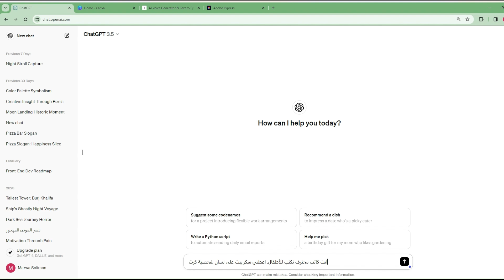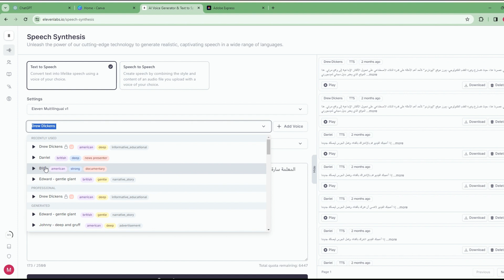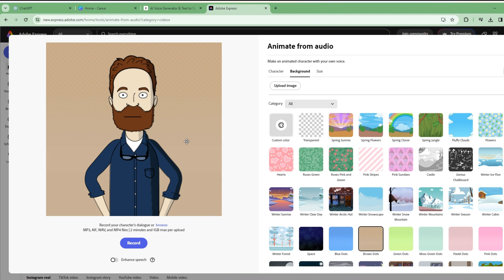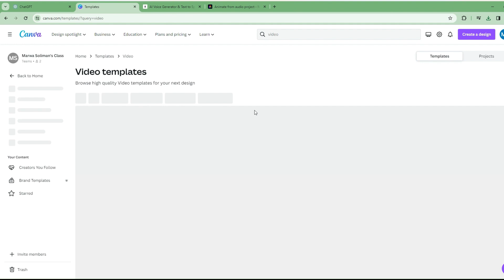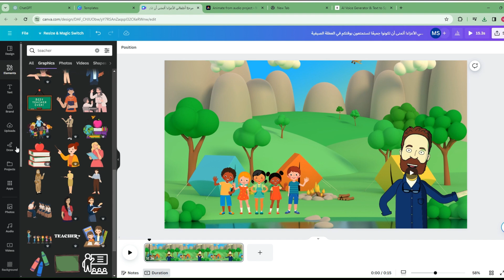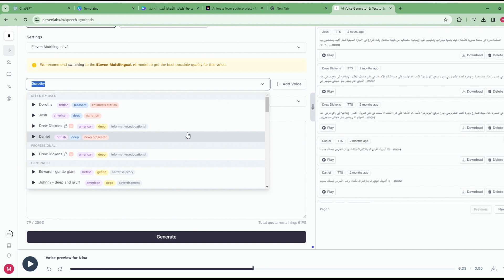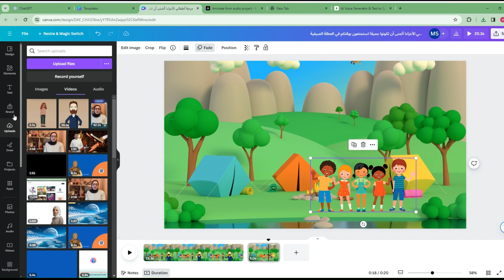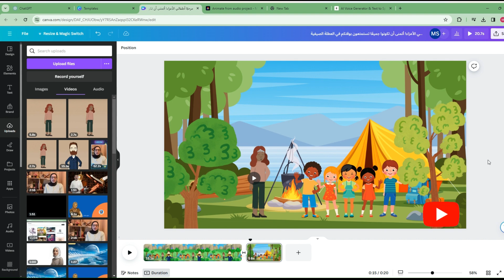عمل فيديو انيمشين بالذكاء الاصطناعي و تطبيق عملي خطوة بخطوة 👌👌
تطبيق عملي خطوة بخطوة وعمل فيديو انيمشين بالذكاء الاصطناعي باستخدام 3 مواقع فقط